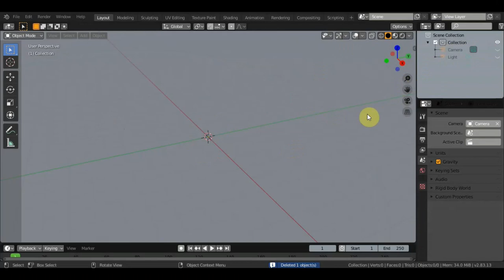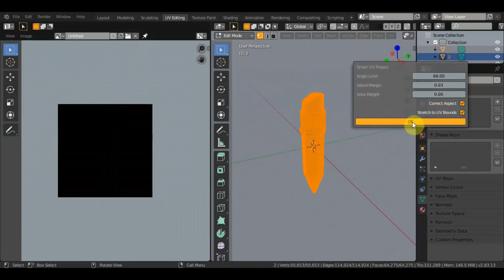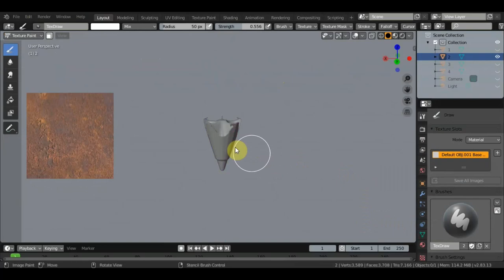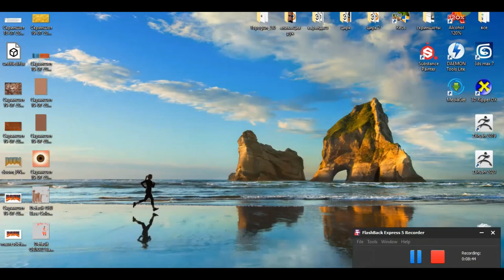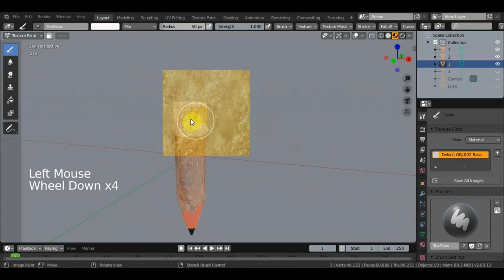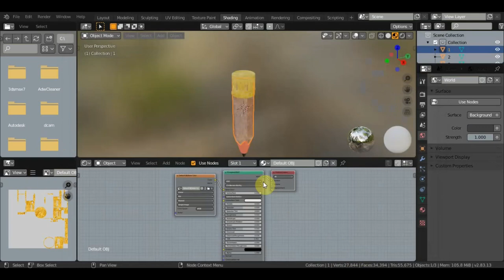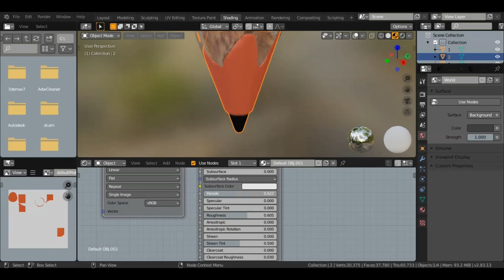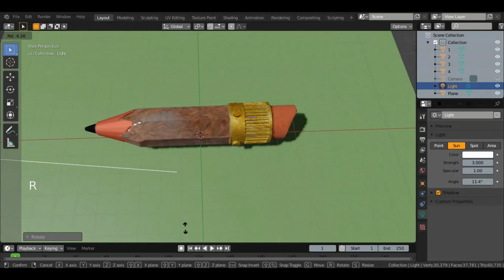BLENDER 2.83 Покрасим карандаш